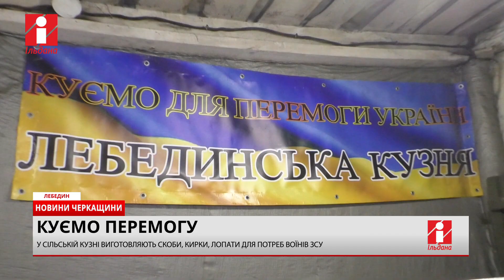Лебединська кузня вже майже два роки кує для бійців необхідне обладнання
У Лебедині, що неподалік Шполи, місцеві мешканці організували кузню. І ось уже два роки кують Перемогу дружним колективом, допомагаючи нашим воякам таким необхідним обладнанням як скоби, їжаки, лопати і кирки.